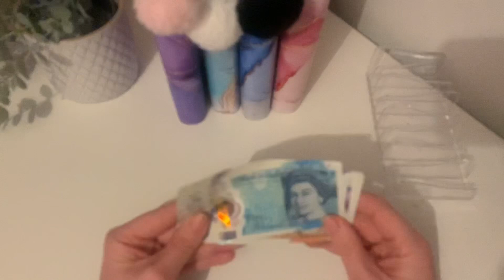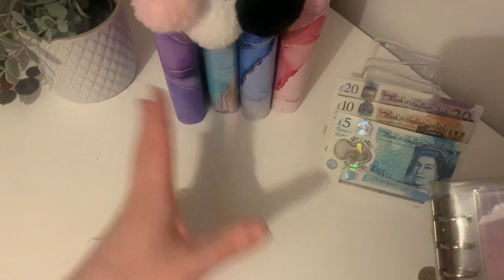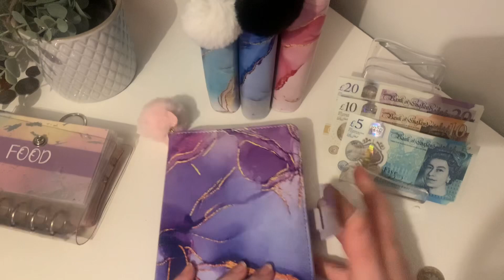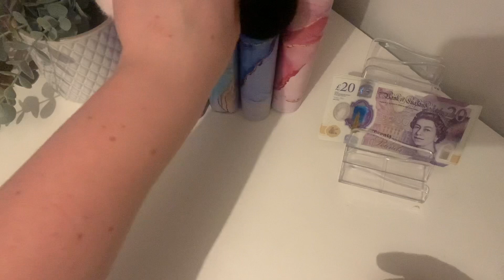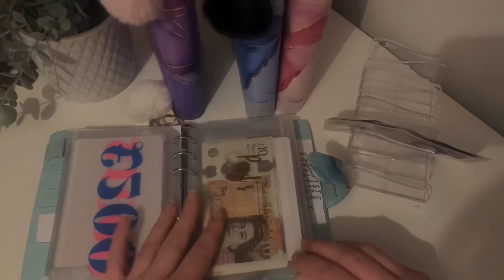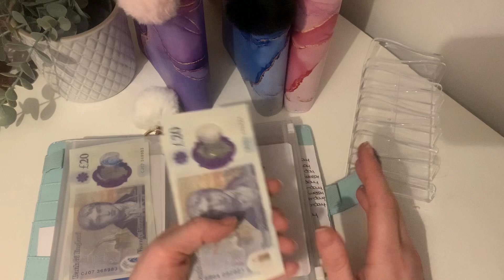April Week 4 £175 | Cash Stuffing | Sinking Funds | Budget With Kat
My name is Kat and im a 31 year old budget addict 😅 i love everything budgeting!

I can’t wait to continue on this journey with all of you ❤️